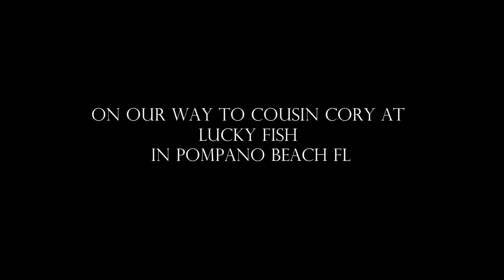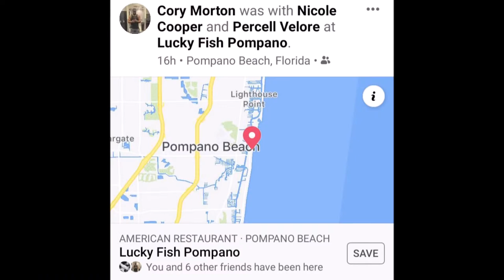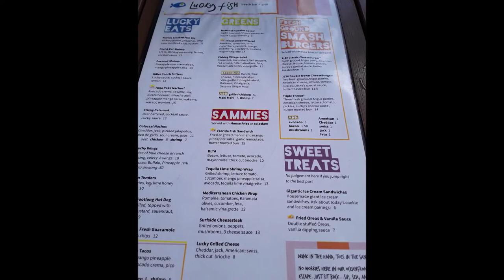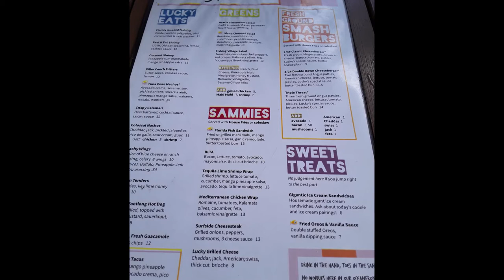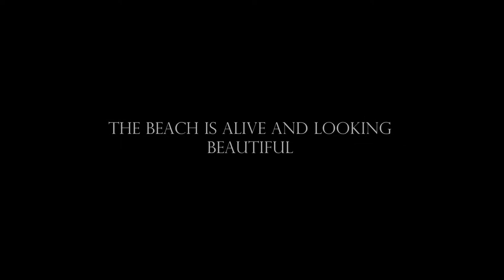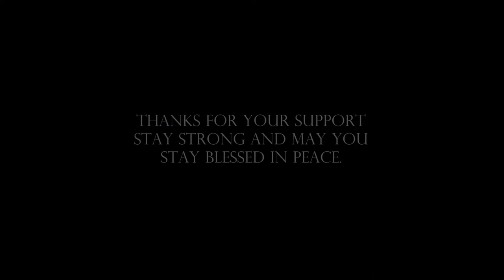Percy & Nikki - Lucky Fish - in Pompano Beach ft Cousin Cory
fbclid=IwAR239VjZ0nLS6LmOIXyP6weo4z3rsuXBcimnZtAODT7HVte3j8Sywoffv9EContact
Facebook - percellvelore ... IG -velorepercell --